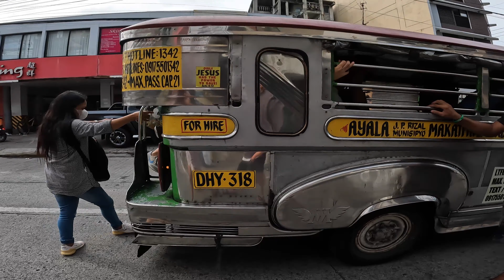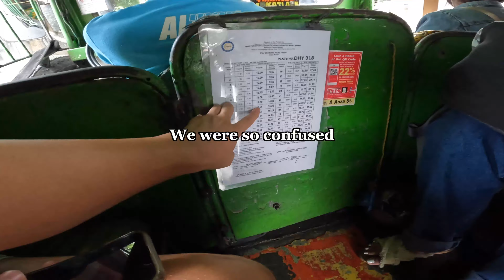$0.2 Filipino Jeepney & Bus Ride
Kumusta my friends,

Continuing our first impression of Manila, we decided to venture into the district of Pasay to Mall of Asia. To get there we took the traditional Filipino Jeepyney which cost 0.2USD. To be honest, we had absolutely no idea what we were doing before getting on and didn't even know where we were heading. Unfortunately with the help of many of the locals, we successfully made it to MRT station where we then took a bus to mall of asia. We could not believe it but buses here are free, it is amazing!

If someone could teach us how to catch a Jeepney correctly, that'd be fantastic!

RESOURCES!
► Travel Insurance: Safety Wings (I travel full time with this insurance)